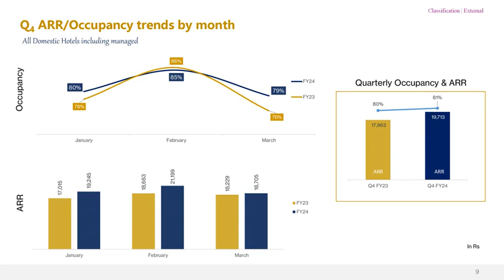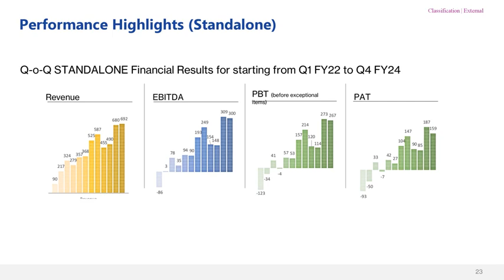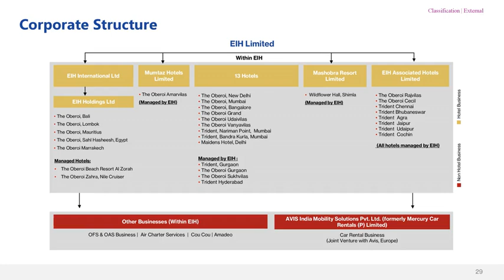EIH LTD Earnings Call Presentation for FY&Q March 2024 Results